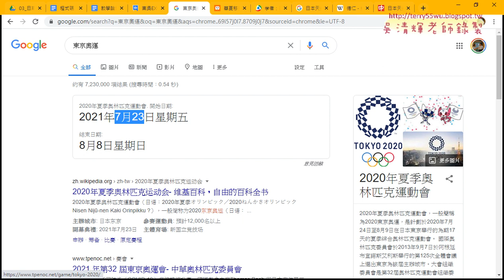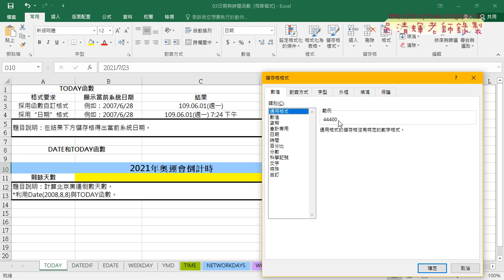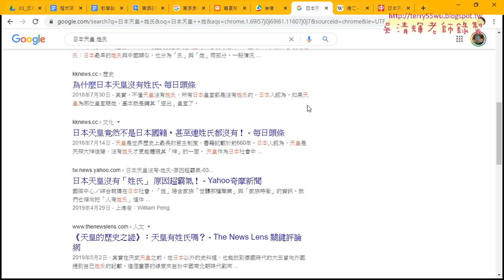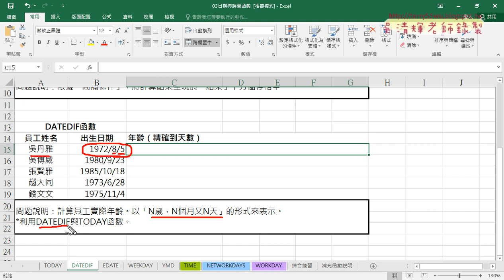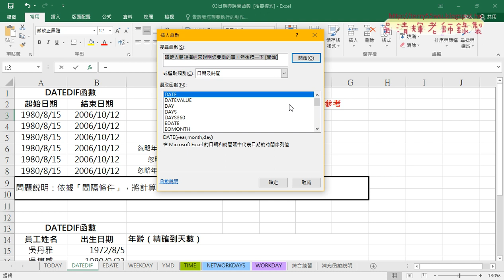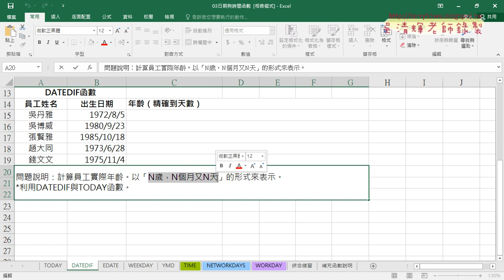03 用DATEDIF計算精確日期